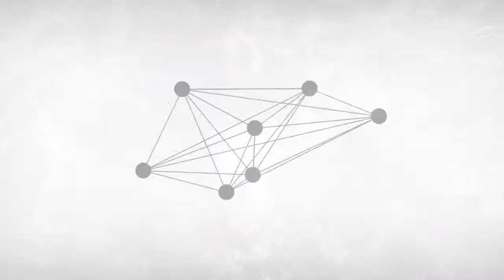Cube World - Let's Play Part 1: The Temple of Krolon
Please show support by liking, sharing or commenting. It really helps! Thanks in advance :]